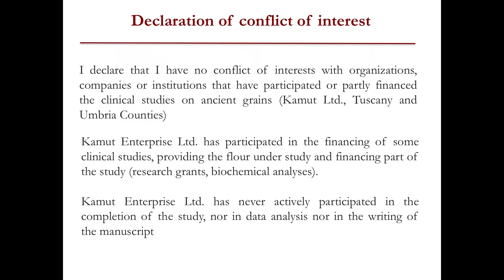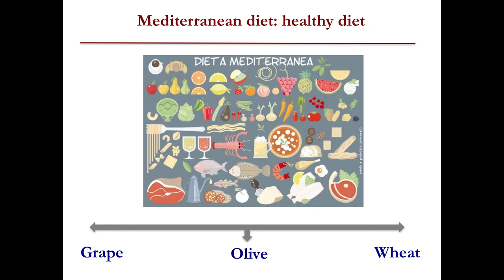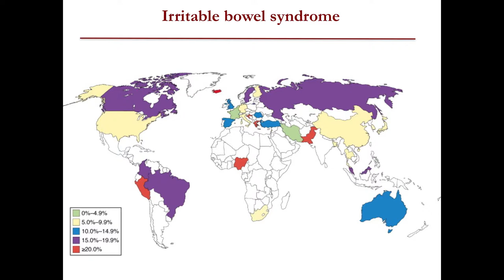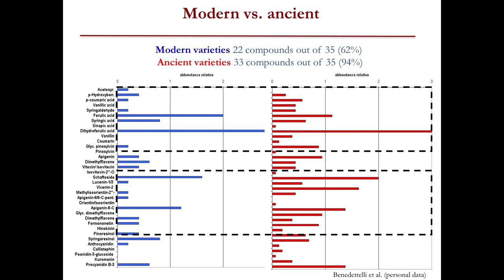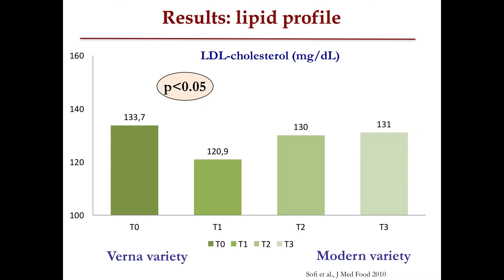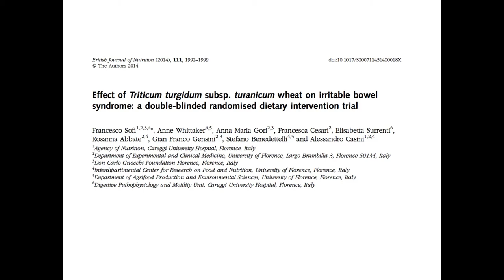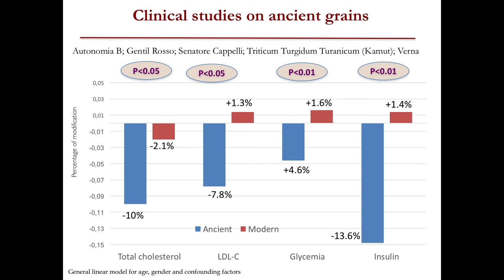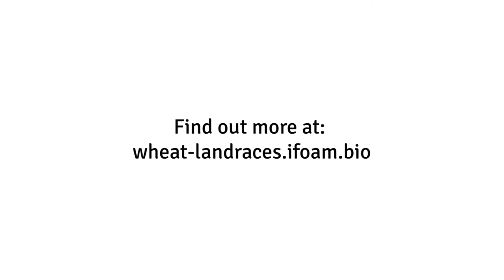Ancient Wheat Species & Human Health I Keynote: Francesco Sofi at ICWL18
Keynote Speaker, Francesco Sofi, speaks on 'Ancient Wheat Species and Human Health: Biochemical and Clinical Implications' during the fourth session of the 1st International Conference of Wheat Landraces for Healthy Food Systems in Bologna, Italy (13-15 June 2018).

This event was co-organised by IFOAM - Organics International, Kamut and the Alma Mater Studiorum of the University of Bologna, Italy.